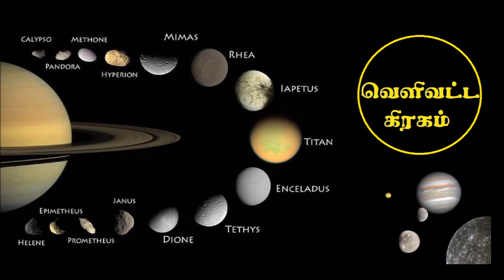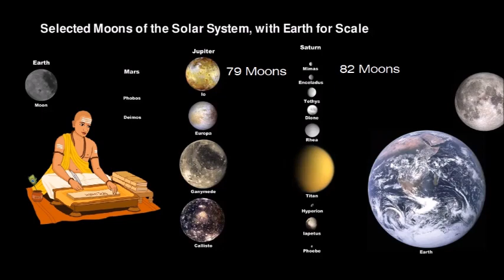வெளிவட்ட கிரகம் தாக்கம் | Outer Planet Influence in Horoscope | Astro Answers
Astro Manikandan: வெளிவட்ட கிரகம் தாக்கம் | Outer Planet Influence in Horoscope | Astro Answers

When analyzing a horoscope, the influences and aspects of the outer planets (Saturn, Jupiter) play a significant role in shaping certain key areas of a person's life. These are some of the prominent influences:

Saturn: Saturn's placement often signifies responsibilities, discipline, and challenges. It can influence a person's career, ambitions, and overall sense of structure in life.

Jupiter: Jupiter's influence is associated with expansion, growth, and opportunities. It can impact matters related to knowledge, wisdom, luck, and spiritual pursuits.

ஒரு ஜாதகத்தை பகுப்பாய்வு செய்யும் போது, ​​வெளி கிரகங்களின் (சனி, வியாழன்) தாக்கங்கள் மற்றும் அம்சங்கள் ஒரு நபரின் வாழ்க்கையின் சில முக்கிய பகுதிகளை வடிவமைப்பதில் குறிப்பிடத்தக்க பங்கைக் கொண்டுள்ளன. இவை சில முக்கிய தாக்கங்கள்:

சனி: சனியின் இடம் பெரும்பாலும் பொறுப்புகள், ஒழுக்கம் மற்றும் சவால்களைக் குறிக்கிறது. இது ஒரு நபரின் தொழில், லட்சியங்கள் மற்றும் வாழ்க்கையின் கட்டமைப்பின் ஒட்டுமொத்த உணர்வை பாதிக்கலாம்.

வியாழன்: வியாழனின் செல்வாக்கு விரிவாக்கம், வளர்ச்சி மற்றும் வாய்ப்புகளுடன் தொடர்புடையது. இது அறிவு, ஞானம், அதிர்ஷ்டம் மற்றும் ஆன்மீக நோக்கங்கள் தொடர்பான விஷயங்களை பாதிக்கலாம்.